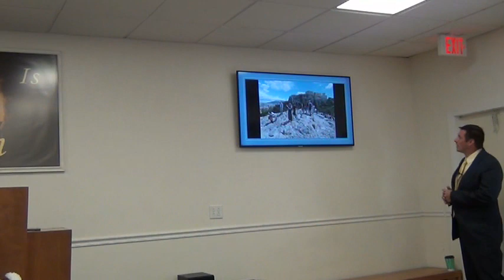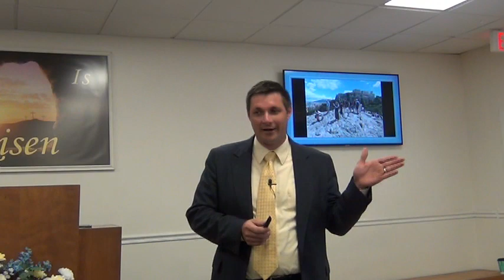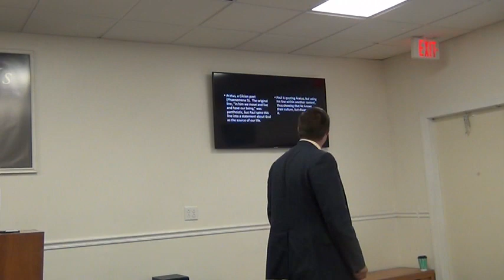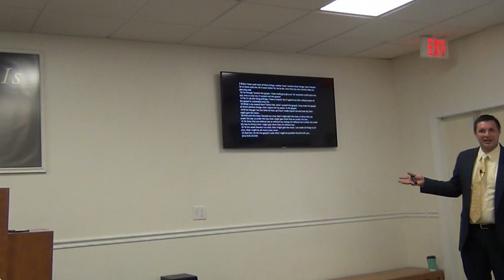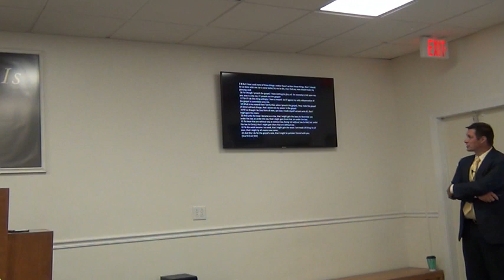How Do I Win My Religious Friends to Christ?